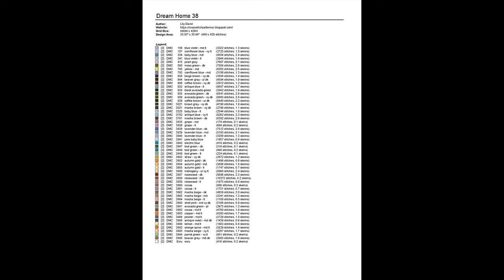Cross Stitch Patterns| for |cross stitch designs| Dream Home 38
You will download two versions of charts (patterns only not kites):
#2 Colors Blocks chart patterns